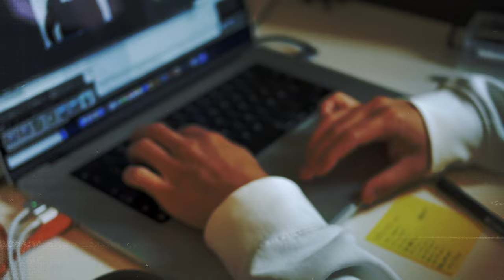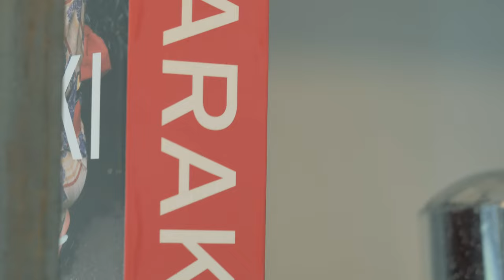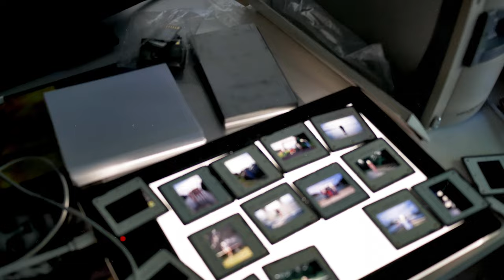DOCUMENTARY - DUY NGUYEN: Lost Memories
Discovering your own past just thanks to images, understanding who you were and where you've been. A trauma transformed into art, images transformed into stories, this is the main concept behind the art practice of Duy Nguyen, Vietnamese emerging contemporary artist living in Oslo, Norway.
This is an self-produced and self-financed short documentary created for JugaadMag.
Shot & Edited by Cesare Nai
Technical Support by Matteo Nisticò
An original idea of Cesare Nai, Matteo Nisticò e Sara Elisabetta Visconti